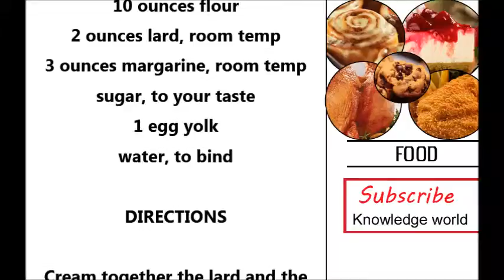How To Make Mince Pies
Identical headlines :
how to make mince pies from scratch
easy recipe for mince pies